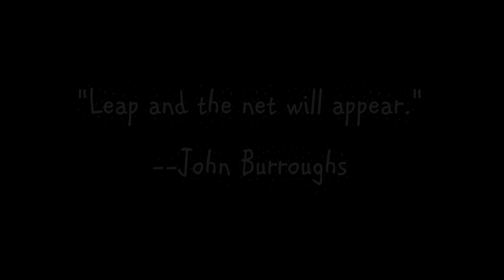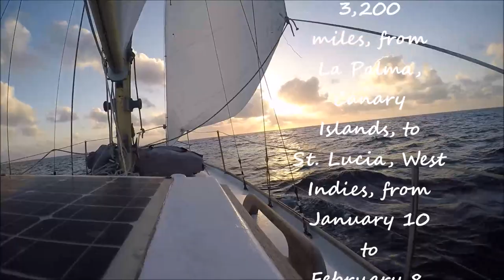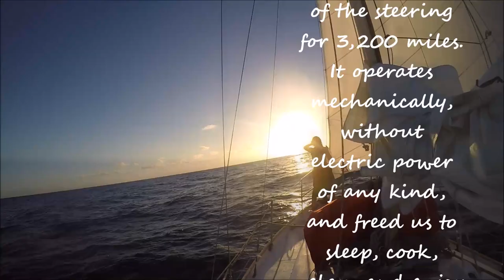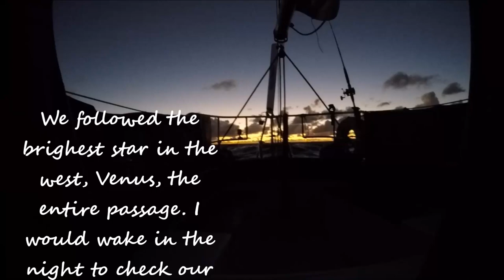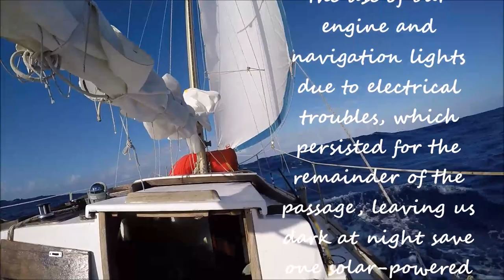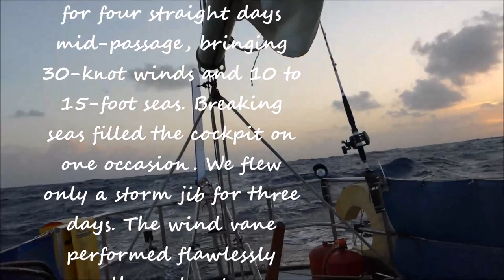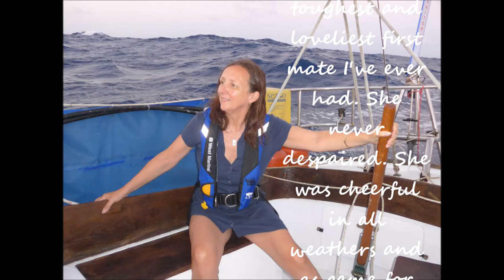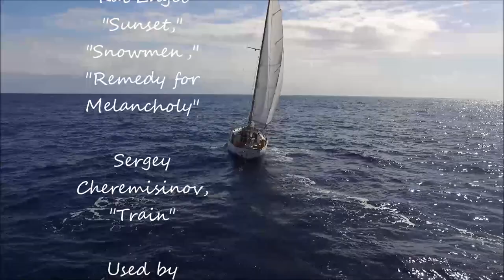The Crossing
Michael Hurley and Jillian Gormley cross the Atlantic in January and February 2017 aboard the 1967 Camper Nicholson 32, Nevermore.